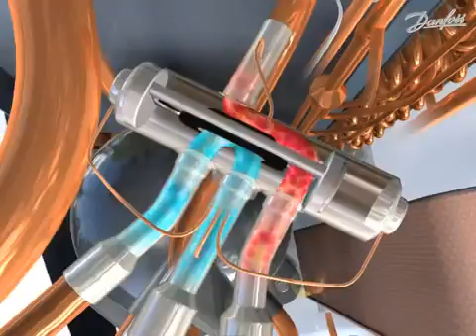condensing unit danfoss